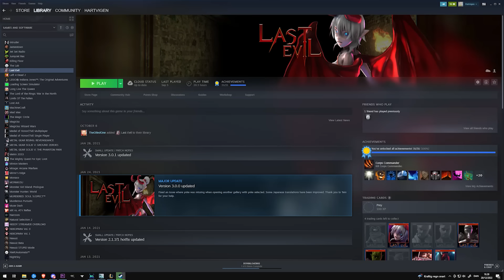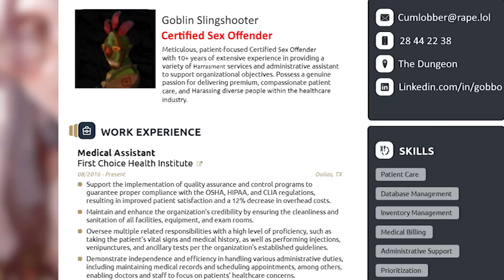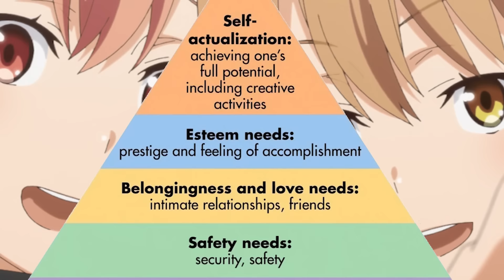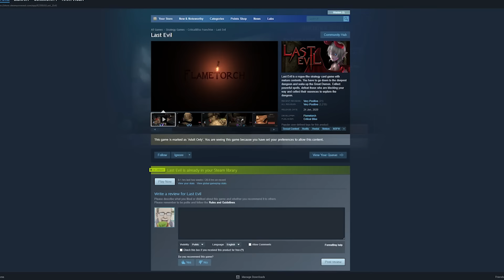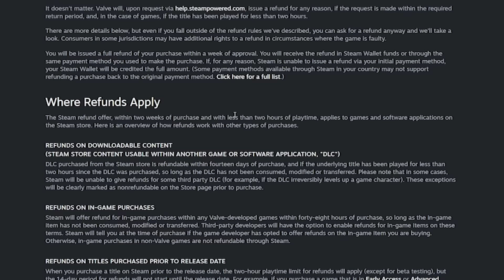Should you fap to: Last Evil?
Here we are, on the 23rd episode of this godforsaken series. Rest assured I am still alive despite what you might have otherwise been leteted to believe, have had this one sitting ready for a bit to get a bit of a headstart on the next video (the 2023 one), so hopefully we're not looking at another 7 months before that is released, no promises though :v)

Big thanks to SpaceWaifu for making the thumbnail art:  @spicyCalamary/@primebooba on twitter
Also thanks to Jimmi for making a thumbnail with the art